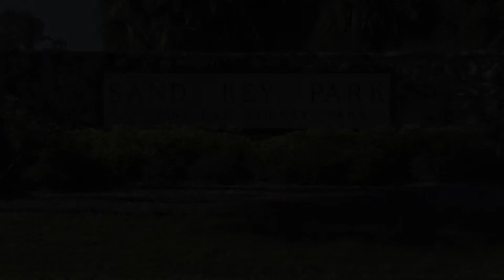Sand Key Beach Wedding sample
For the very best in Photo's & Video Jason and I work very well and have done over 100 weddings together.
Wedding Montage at Sand Key Beach Clearwater Florida.